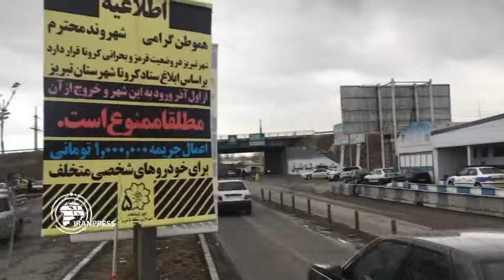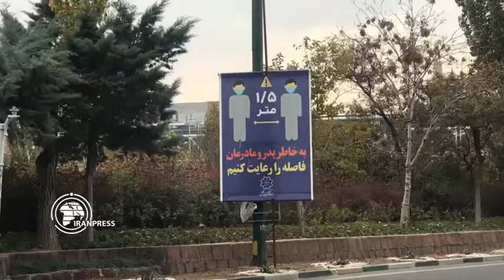COVID-19 restrictions close down historical city of Tabriz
Newly approved COVID-19 restrictions have suspended all of the activities in the historical city of Tabriz, northwestern Iran.